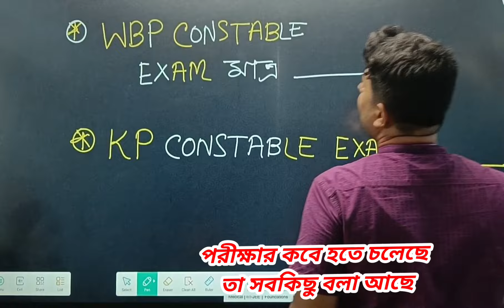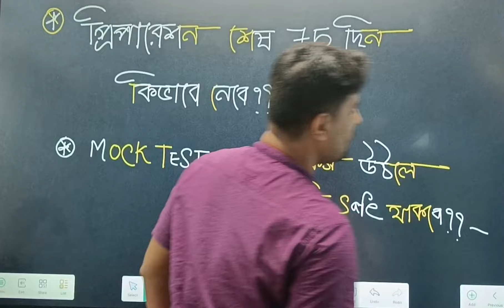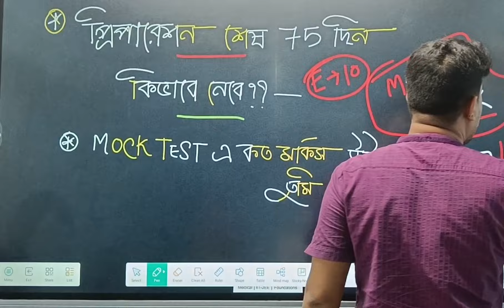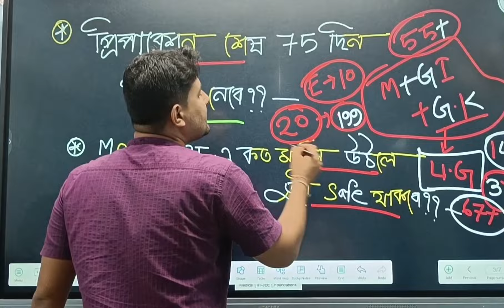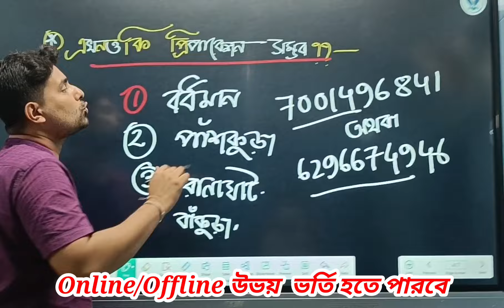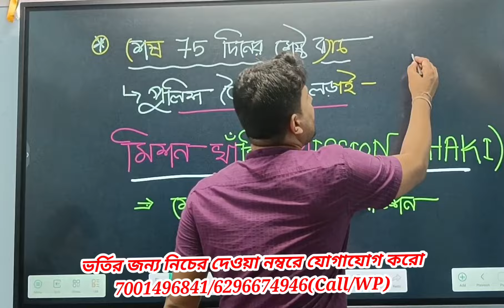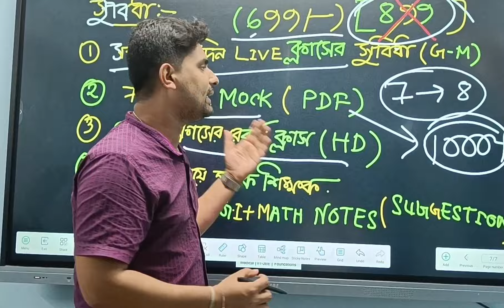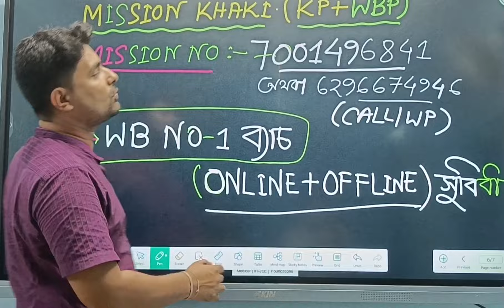WBP ও KP পরীক্ষার কাউন্টডাউন শুরু||আর কেবলমাত্র 75 দিন বাকি||75 দিনের শ্রেষ্ঠ প্রস্তুতি কিভাবে নেবে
আমাদের ইনস্টিটিউট থেকে*
*সেপ্টেম্বর মাসেএর জন্য Biggest Offers*
* ১) যারা WBP/KP কনস্টেবল এ ভর্তি হতে চাও তারা 699/- পেমেন্ট কর(799/- এর পরিবর্তে)
সাথে ১২০ টাকা মাইনে প্রতি মাসে দিতে হবে।
২) যারা সাব ইন্সপেক্টর করছে ভর্তি হতে চাও তারা 999/- পেমেন্ট করো(1199/-) টাকার পরিবর্তে
সাথে প্রত্যেক মাসে ১৩০ টাকা মাইনে পেমেন্ট করতে হবে
যারা ভর্তি হতে চাও ব্রাঞ্চে অথবা অনলাইনে সরাসরি নিজের নম্বরে যোগাযোগ করে নাও
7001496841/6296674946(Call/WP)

Wbp exam update
Wbp exam date update
Wbp preparation 2024
Wbp exam
Wbp exam 2024
Wbp exam strategy
Wbp 2024 crack
How to crack wbp 2024
Wbp 2024 cut off
Wbp exam details
Wbp exam date 2024 Chiranjit sir
Wbp exam Chiranjit sir
Wbp update Chiranjit sir
Wbp exam kobe hobe
Target hundred government job
Chiranjit sir